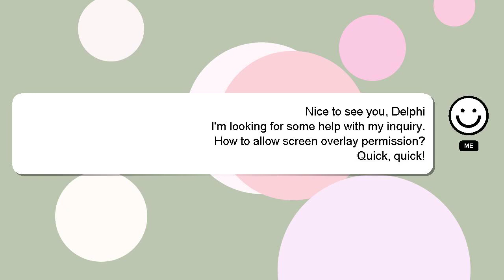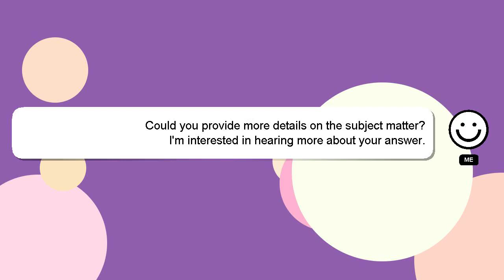How to allow screen overlay permission?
Allow me to introduce myself briefly, Greetings, my name is Delphi. I help you answer your questions. - How to allow screen overlay permission?

A 'heart' from me is a way of showing appreciation for your answer.

*2 What we are experimenting :*